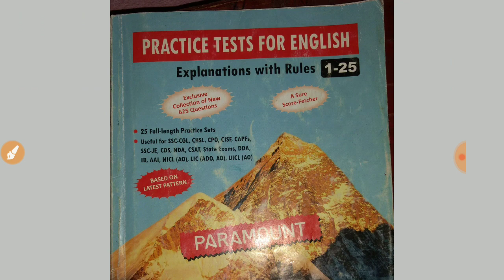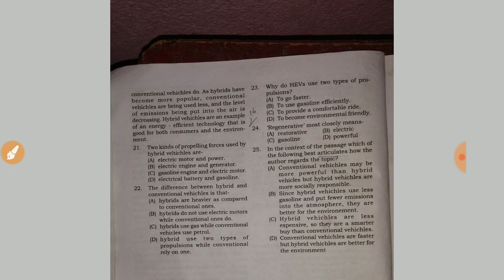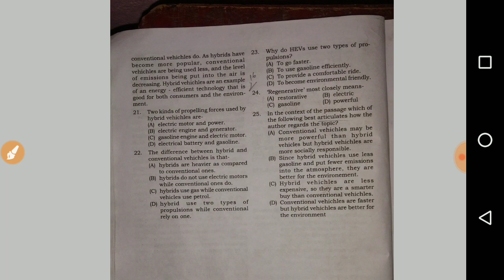Vocabulary shortest trick part 6.. ऐसा तरीका आपको ढूंढने से भी नहीं मिलेगा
Vocabulary idiom phrase one word substitution a lots of shortest trick trick here so that you could memorize it and keep it in mind for a long lasting for any type of government job examination it will be very helpful for you to improve marks in your English grammarSSC CGL PT & Mains (MATHS)  (MATHS) Preparation:
any SSC CGL candidates have the following questions in their mind, how to prepare for SSC CGL Mains (Tier-2) Maths, or how to improve their score for SSC CGL Mains Maths. This video will clear all your doubts. These videos will help you to increase your Maths score drastically in SSC CGL MAINS within 6 months of time. How to start the preparation for SSC CGL PT &  Mains  By Er. SURENDRA MEHTA sir. If, you are watching these session, then chances are that either you have Qualified the SSC CGL  Tier-1 Exam OR you are sure that, you will qualify the Tier-1 Exam OR you simply want information on CGL Tier 2 Exam. If, you are aware of the SSC CGL Exam Pattern , then you must be aware that SSC CGL Tier-2 exam is only for those, who qualify the Tier-1 Exam. In fact, at this level, you need some serious study, as the Exam structure and Pattern of Tier-2 Exam is quite different from that of Tier-1 exam and that is why it is said that Tier-2 is the real kingmaker of CGL Exam. Though Tier-1 carries equal importance, but weightage wise, Tier-2 ranks much higher. While Tier-1 is of 200 Marks, Tier-2 carries 400 Marks and this is the reason those, who do well in Tier-2 stage, often find their name in the Selection Lists. So, all we can say that, Tier-2 is the real test in CGL Exam. Watch; Sir explains the SSC CGL Pt -Mains and how to start preparing for it to ensure success. Must watch for all. (STC class Govt.  Jobs preparation).  channel educates aspirants regarding PSC,IBPS/SBI/SSC/RAILWAYS and other competitive exams. ' Our Video Discussions,  Myths and Facts, Talking Point etc by Sir (Patna city patna Bihar 800008) are full of concepts and tricks which must be applied in the exams by the aspirants. 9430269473)You can even like & follow our Facebook page for getting regular updates regarding IBPS/SBI/SSC/RAILWAYS and other competitive exams.